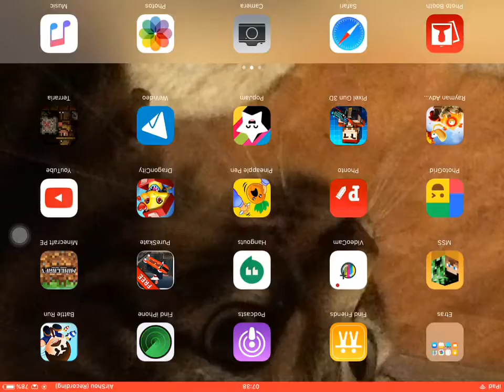(Terraria) titanium armour (6)